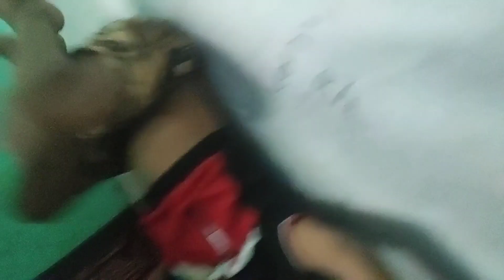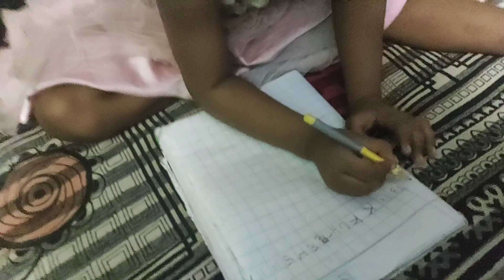इतनी रात को यह क्या हो रहा है। Poora Routine hi badal gaya h ab।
आजकल सब की फैमिली का सब के परिवार का यही हाल है सब का रूटीन टाइम टेबल सब कुछ चेंज हो गया है सब लोग घर में बैठे हैं लेट सोते हैं लेट सोकर उठते हैं काम भी लेट होता है और जिनके घरों में बच्चे हैं वह जानते होंगे कि बच्चों को भी अब लेट तक जागने की आदत हो गई है बच्चे भी लेट तक जाते हैं सुबह देर से उठते हैं और घर में ऑनलाइन स्टडी हो रही है लेकिन वह भी ठीक से नहीं हो पा रही है और बच्चों का भी अब घर में मन नहीं लग रहा है आप देख सकते हैं इस वीडियो में की काव्य और निक्कू ने घर में क्या हाल मचा रखा है।